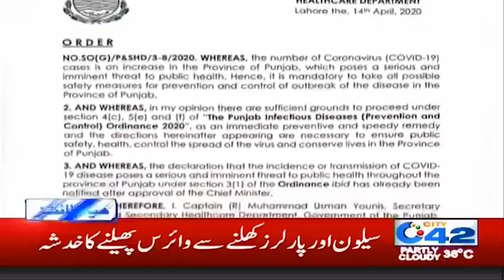1pm News Headlines | 15 Apr 2020 | City 42